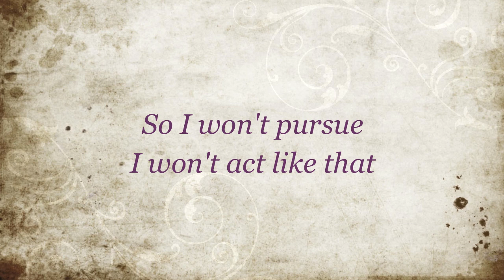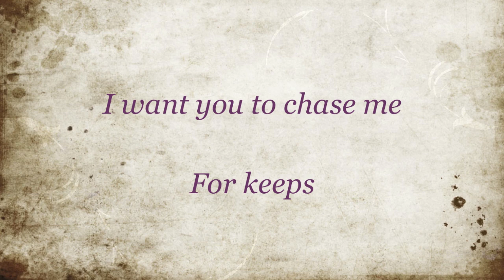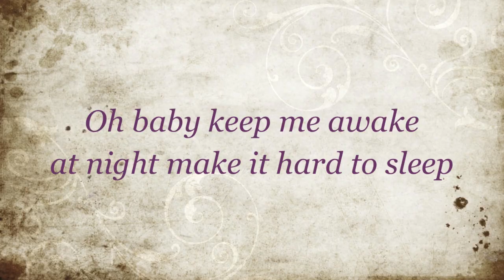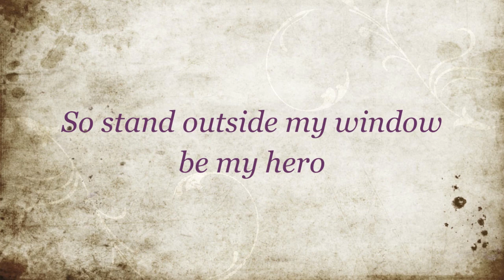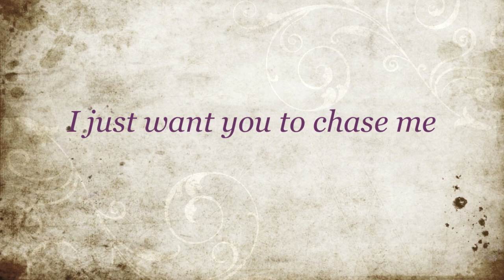Chase Me - w/ lyrics - FALK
Alexa & Natalee Falk's original song Chase Me

Credits:
Song: Chase Me performed by Falk
Written By: Alexa Falk
Produced By: Falk, Freddy Wexler
2010, NaShea Records

Falk
Chase Me
Falk - Chase Me
Chase Me - Falk
Chase Me Pop Version
Alexa Falk
Natalee Falk
Official